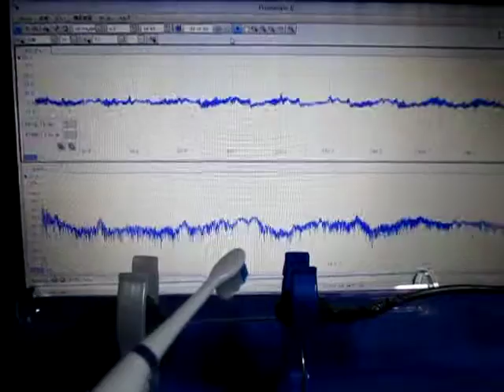超音波伝搬状態の測定解析（超音波テスター Ultrasonic tester）